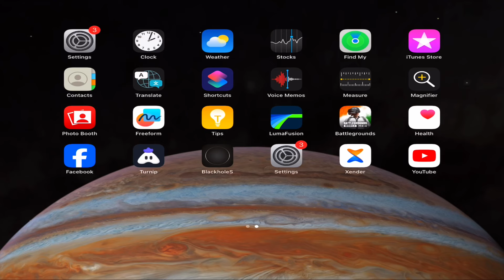😥 SOLO CONQUEROR POSSIBLE IN BGMI C5S15 🔥 SOLO RANK PUSH TIPS AND TRICKS ✅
C3S7 tips and tricks,
solo conqueror bqmi ace star
solo conqueror bqmi emulator,
solo conqueror bami in tamil
solo conqueror bami low end device,
solo conqueror pub Ilite,
solo conqueror pug lite tips,
Solo Congueror bami
Solo Congueror bgmi Tips
Solo Conqueror bami Gameplay
Clsl Solo Conqueror Rank Push live
c3S7 H conquerior ti GTY
Kitne points pe conqueror milta hai bgmi
100% Conqueror faetm c3S7 Bgmi
Ace Master Conqueror 5 Bgmi
How Many Points/Stars To Reach Conqueror
fm frd-T Plus a, 7 Match 50+d

solo rank push conqueror tips
IGNORE THIS:
solo Conqueror pubg mobile,solo conqueror tips and tricks,how
to push conqueror,houw to push conqueror in solo,solo conqueror
pubg Mobile tips,solo rank push tips in PUBG,how to push solo
conqueror,solo conqueror,solo conqueror tips,conqueror tips
and tricks PUBG mobile,Conqueror push kaise kare.pub3.C3S8solo
conqueror, C3$8 tips and tricks,How to push conqueror in C3$8
BGMI,Solo mei conqueror kaise kare,Conqueror kaise kare, bgmi
conqueror points top 500,bgmi c3S8conqueror push,bgmi season
c3$8,solo conqueror bgmi,solo conqueror easily in
bgmi,C3S8conqueror duo,C3$8conqueror entry.season
C3S8conqueror frame,season C3S&conqueror
player,C3SEConqueror push,season C3S%conqueror push
duo,season C3S8conqueror push solo fPp, Dgmi C3S%conqueror
push, how many points needed For conqueror, conqueror in
C3S8 bgmi C3S%conqueror points,how many points need to reach
conqueror in C3$8 bgmi.bgmi c3s8 conqueror frame.bgmi c3s8
conqueror tips,bgmi c3s8 new tier,new tier in bgmi,c3s8 solo
conqueror points,c3s8 duo conqueror points,c3s8 squad
conqueror points,rare.bit gaming.rarebit YT,how to push
conqueror in bgmi,ne conqueror tips,new conqueror
frame.bgmi c3s8 congueror points,solo conqueror, how to get
more points in pubg mobile. how to get more points in bgmi
C3s8, how to get more plus points in pubg mobile, how to get
more plus points in BGMI, BGMI C3s8 , How many points needed
For conqueror in the season end? BGMI C3s8 season end
points, c3së season end, season end points For conqueror, how
many points needed For conqueror in season end, season end
total points, bgmi c3s8 nl conqueror points, c3s8 conqueror
points in season end C3S8 Conqueror RankingI How many points
needed for conqueror in C3s8? C3S8 Season End Points